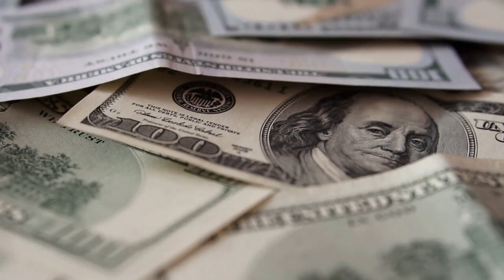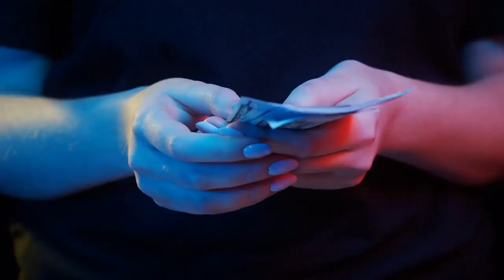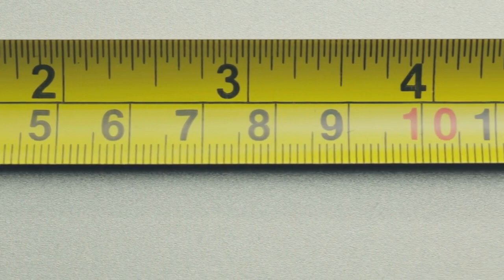HOW the most EXPENSIVE CAVIAR in the world is MADE 💸 | Why is CAVIAR so EXPENSIVE? ✅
💸 HOW the most EXPENSIVE CAVIAR in the world is MADE 💸 | Why is CAVIAR so EXPENSIVE? ✅ Discover HOW is it MADE.
We visit the Caviar factory to discover how Caviar is made.

Looking to learn more about caviar and how it's made? Look no further! In this video, we explore the fascinating world of caviar manufacturing, from the basics of what caviar is and where it comes from to the step-by-step process of how it's made. We'll cover everything from how fish caviar is made to how the most expensive caviar in the world, like beluga caviar, is created. Plus, we'll delve into why caviar is so expensive and what makes it such a delicacy. So come along and discover the amazing world of caviar production and learn about one of the world's most sought-after luxury foods.